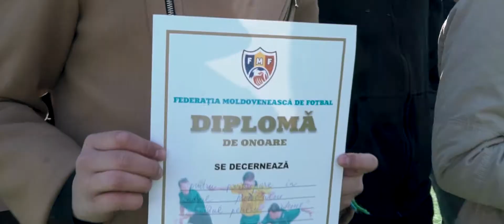Football Friendship in Moldova